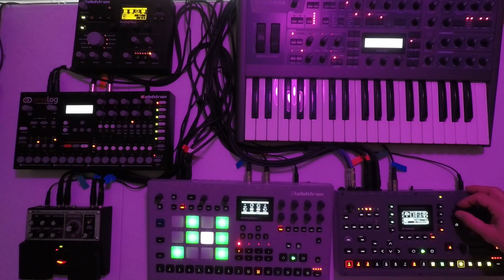Purple Chord - Dub Techno Jam